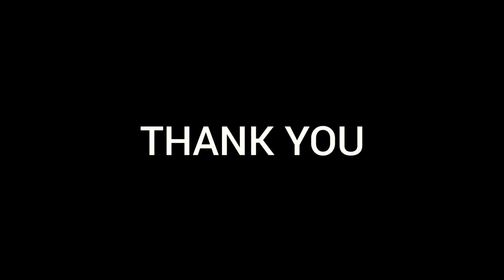Unakkamunthiri Dance Cover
Videography : Hrishikesh Shantharam